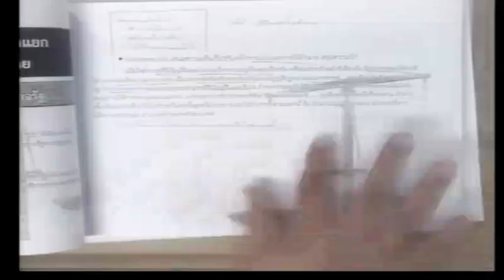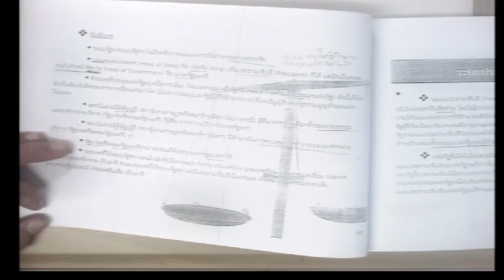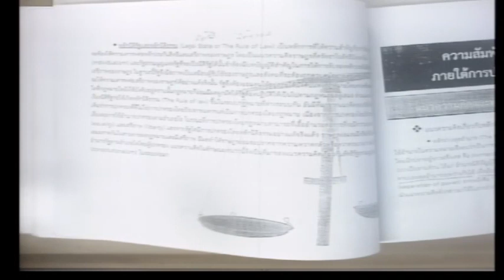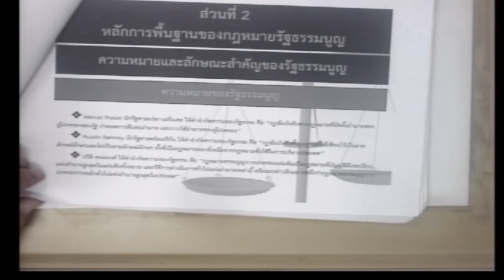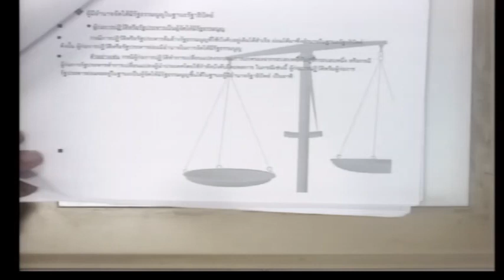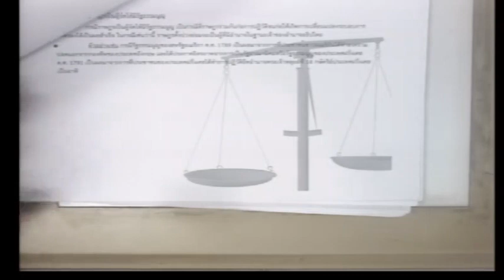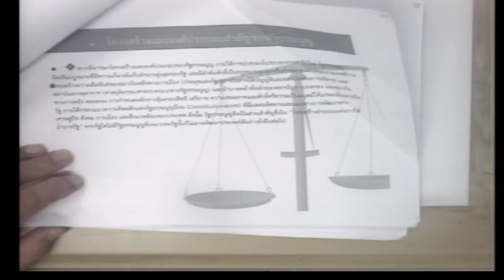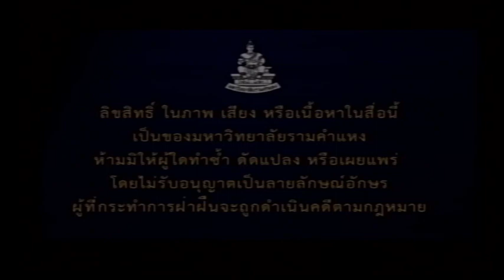LAW2104 S1 08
กฎหมายรัฐธรรมนูญและสถาบันการเมือง